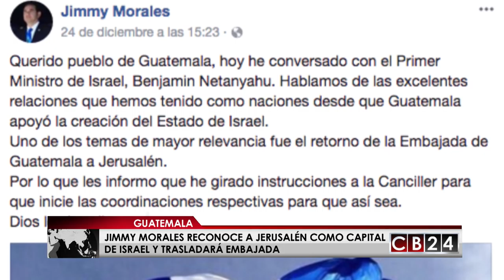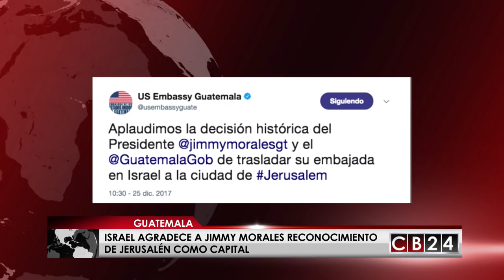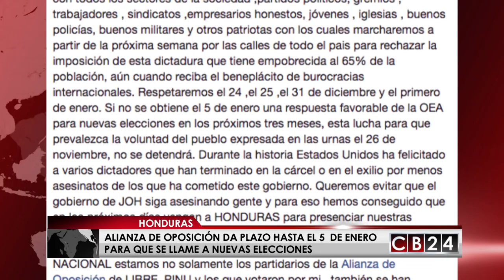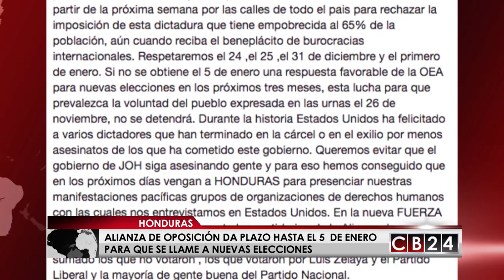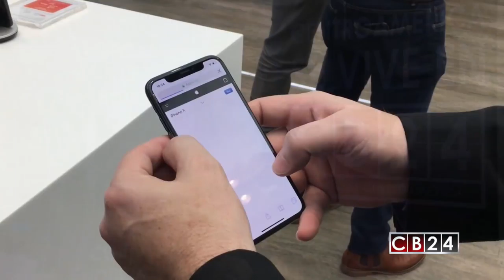Es Noticia Centroamérica: Edición 30 y 31 de diciembre del 2017